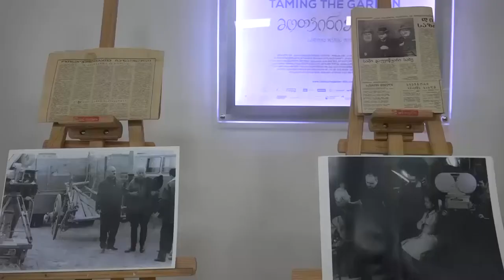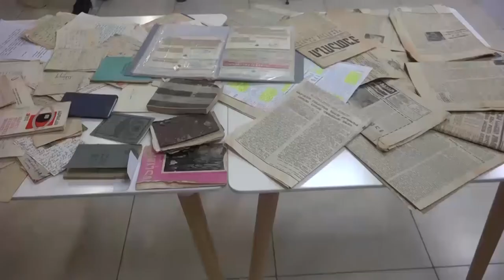“ვასილ ამაშუკელი პირველი ქართველი კინომატოგრაფისტი“ -დოკუმენტური ფილმის ჩვენება